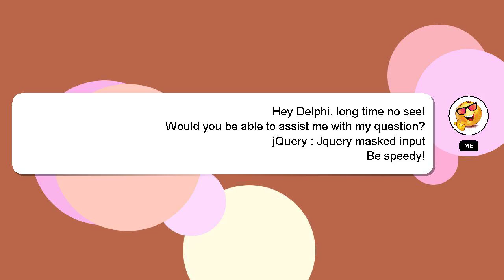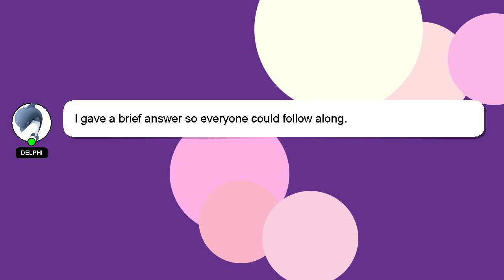jQuery : Jquery masked input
: input jQuery masked Jquery